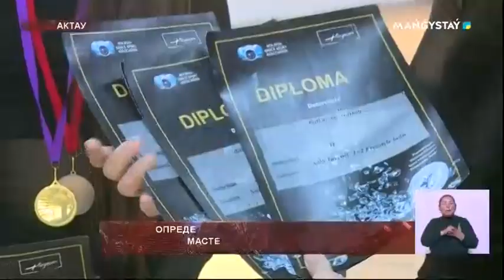Определены выдающиеся молодые мастера бальных танцев